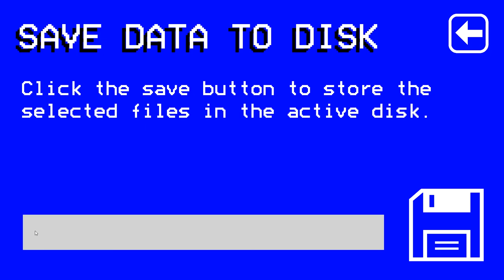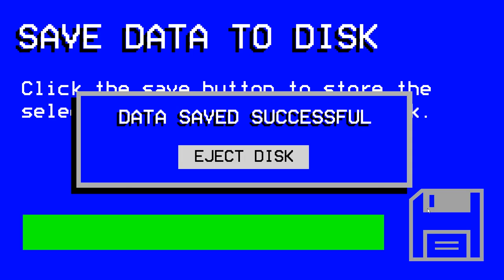The Sound :: Fright Night Friday - Episode 9 - Social Distortion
Let's explore the cloning facility with curiously historic hardware...

The Sound is a horror adventure where you wake up in the basement somewhere. Explore and discover what you have tasted and how to get out of this place. You have only one problem, and it runs fast.

The Sound is a free survival horror game obviously inspired by Monstrum and Slender.